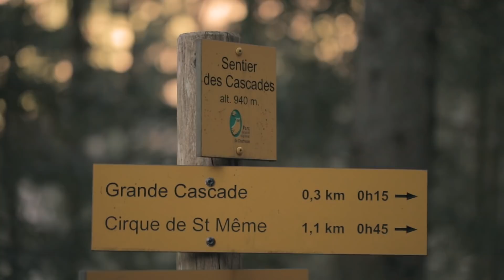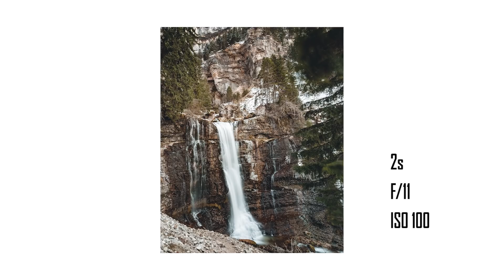AMELIOREZ vos PHOTOS DE PAYSAGE avec cette TECHNIQUE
Je vous parle de ma technique préférée pour la photo de paysage. Un très bon moyen d'améliorer vos photos. La pose longue est une technique assez connue en photographie. On va voir ensemble à quoi ça sert et comment l'utiliser.

Filtre ND Variable
Filtre Rectangulaire
Porte filtre multi-objectifs

Mon zoom Grand Angle
Mon zoom préféré
Ma nouveau favori
Mon objectif de studio
Micro pour s'enregistrer à l'exterieur
Micro de studio
Ma caméra principale
Enregistreur numérique pour le studio
Eclairage Principal